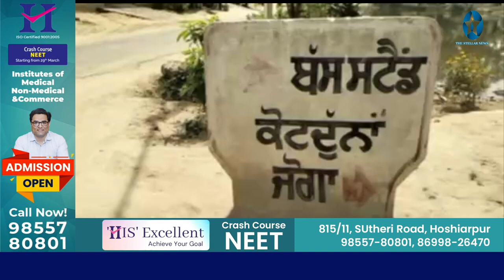मशहूर स्टार भाना सिद्धू व उनके भाई के पक्ष में आई किसान यूनियन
बरनाला के गांव कोट दुन्ना में मशहूर स्टार भाना सिद्धू व उनके भाई के पक्ष में आई भारतीय किसान यूनियन एकता डकौंदा। सिद्धू के घर में की विशेष बैठक। संगठन ने 1 जून को कड़ा संघर्ष करने की दी चेतावनी। 24 मई 2023